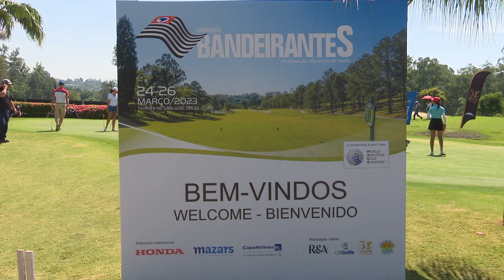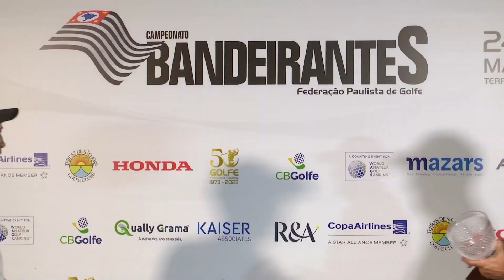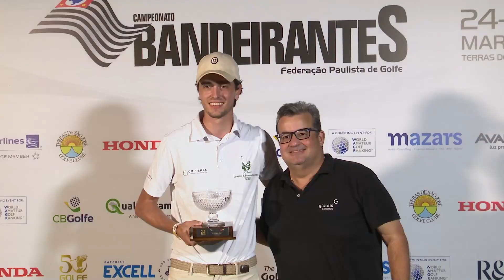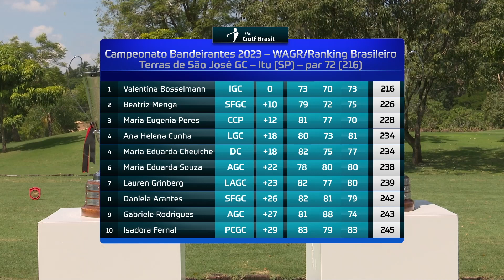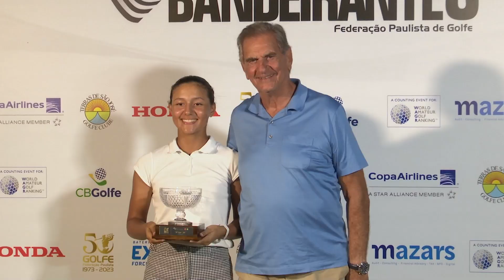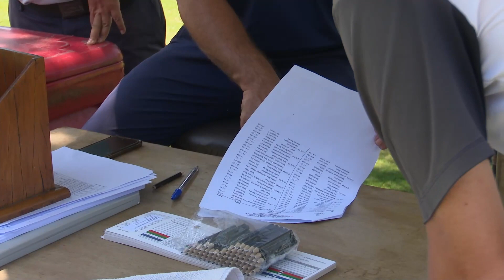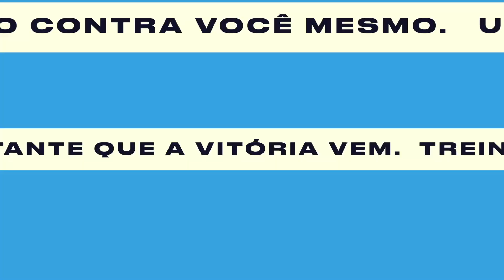Destaques dos principais torneios do Golfe Brasileiro - EP. 81 | The Golf Brasil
Nesse episódio você vai ver:

*Marcos Negrini bate recorde do campeonato Bandeirantes
*Valentina Bosselmann é bicampeã em uma das maiores competições do Brasil
*Beatriz Menga conquista o mais importante troféu da sua carreira
*Mauro Batista explica a complexidade de organizar os maiores eventos de golfe

@BandSports @C6 Bank @Lacoste